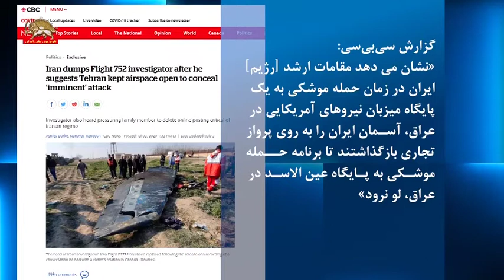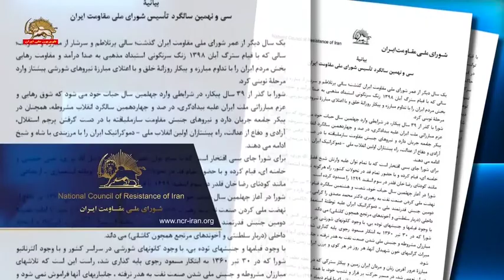بیانیه سالانه شورای ملی مقاومت ایران تنها جایگزین دمکراتیک و مستقل – قسمت پنجم